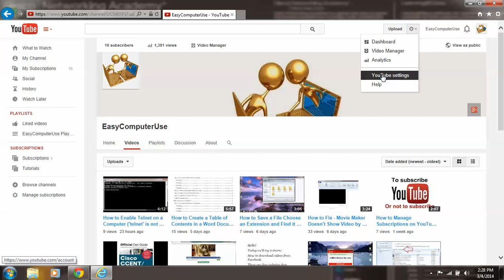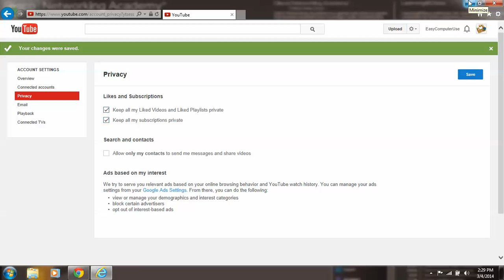How to Hide/Show Liked Videos and Subscriptions on YouTube (PRIVACY)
To show/hide your activity on youtube you should sign into your YouTube account. Then click the YouTube Settings button on the settings icon. After she settings window appears click privacy on the top left. Tick or remove the tick of the two first choices and save the changes.